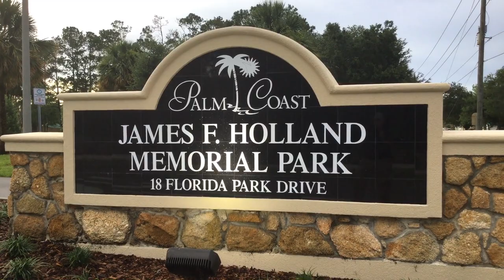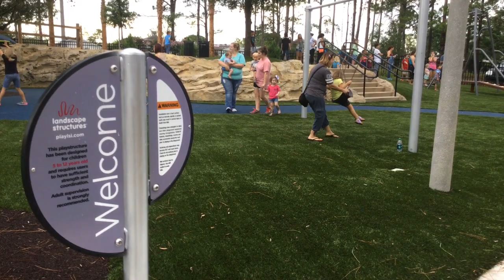James F. Holland Park Re-opening / City of Palm Coast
Palm Coast Mayor Milissa Holland hosts this short video and shares personal insight into the meaning of this historic ribbon-cutting that celebrates the city's beautiful and unique renovation of its very first park.